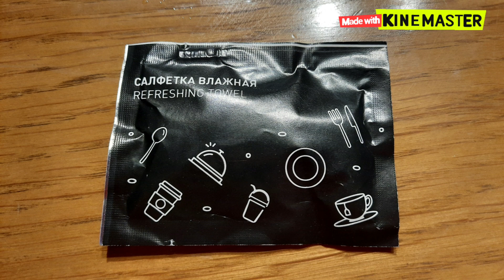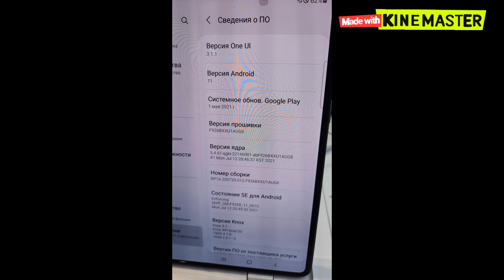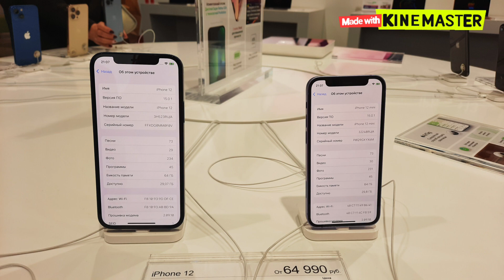Custom Watermark Test of KineMaster Premium 11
Feels good, man. 😂😆😊👍